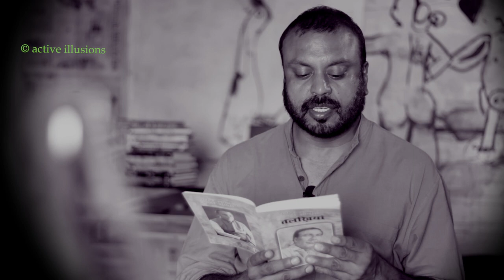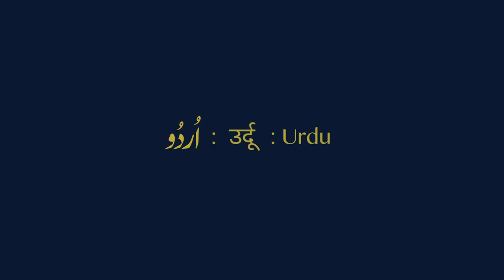Urdu Studio : Sahir Ludhiyanvi : Talkhiyan - Mataa-i-Gair : Manish Gupta [उर्दू शायरी]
Sahir Ludhianvi (8 March 1921 – 25 October 1980) was an Indian poet and film lyricist, who wrote in the Hindi and Urdu languages. He won the Filmfare Award twice, in 1964 and 1977, and in 1971 was awarded the Padma Shri.

At the height of his popularity, Sahir is said to have demanded a rupee more for his songs than what was paid to Lata Mangeshkar for singing them. It was on Sahir's insistence that All India Radio began crediting lyricists along with singers and music composers for songs it aired.

"Sahir had rather strong views about importance of the lyricist vis-à-vis the music director, views that rubbed many people the wrong way. He would hotly defend the lyricist’s position as superior to the music director’s. Song writers have to use their intellect, while music directors only play one instrument, the gramophone, he’d aver, sarcastically referring to the fact that music director often listened to English records for ‘inspiration’. And thus he would insist stubbornly on being paid a rupee more than what the music director was paid for a movie.